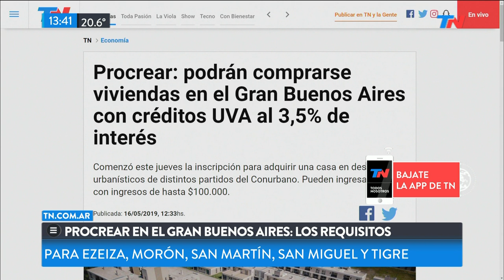PROCREAR en el Gran Buenos Aires: los requisitos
Fragmento de "TN de 10 a 14" emitido el Jueves 16 de Mayo de 2019.